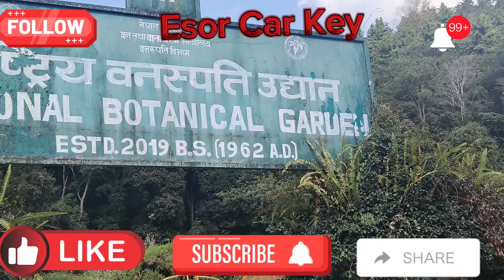Lalitpur Godawari🇳🇵; jhim jhimaune aakhale